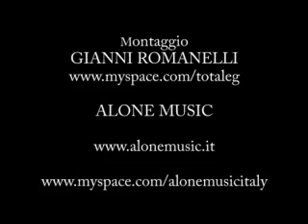AloneMusic intervista gli ELVENKING